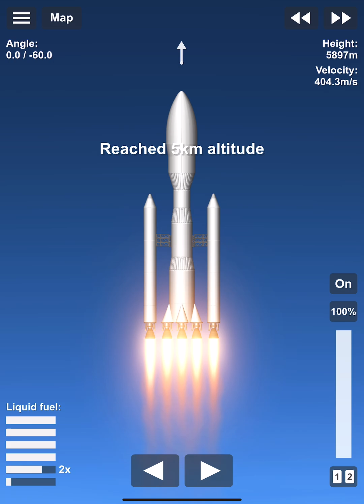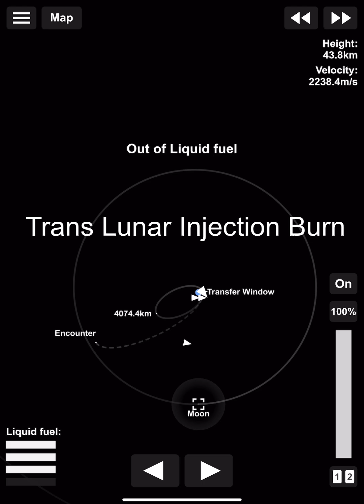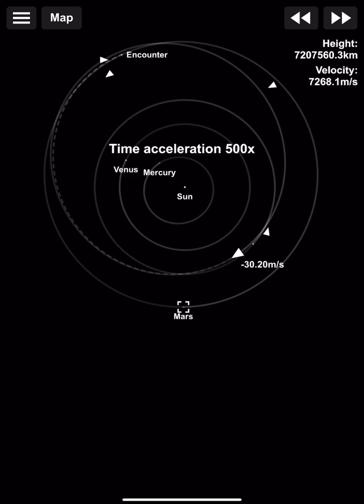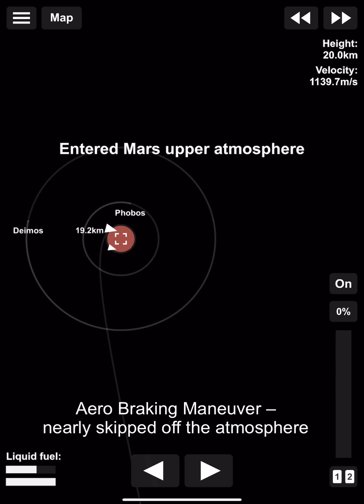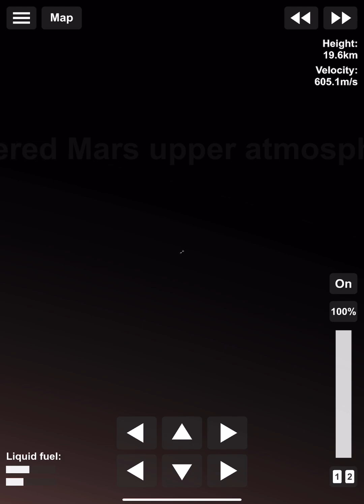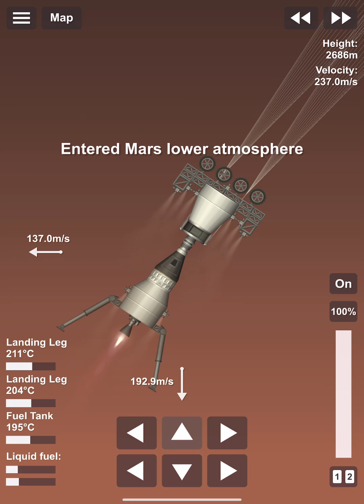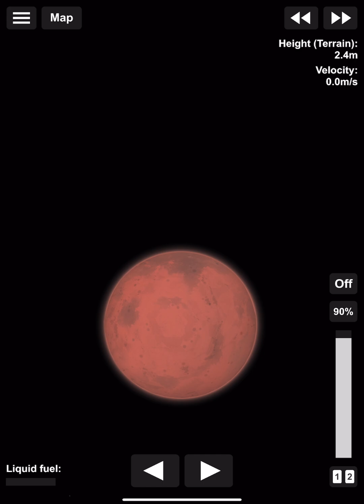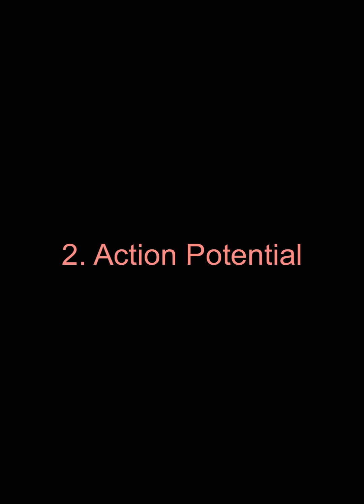SFS Mars Miracle Disaster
Making it to Mars by the skin of my teeth in Space Flight Simulator